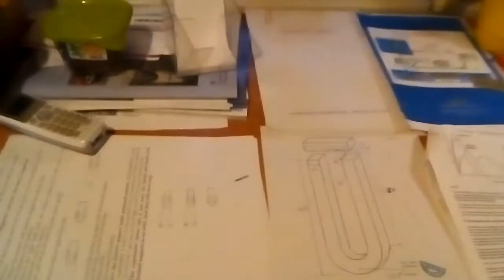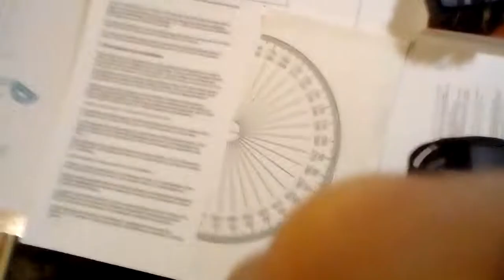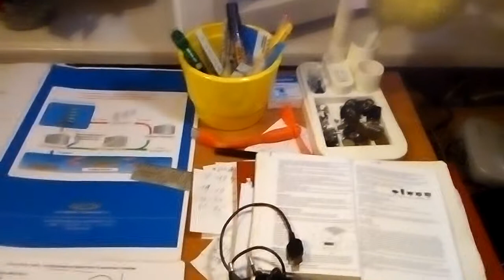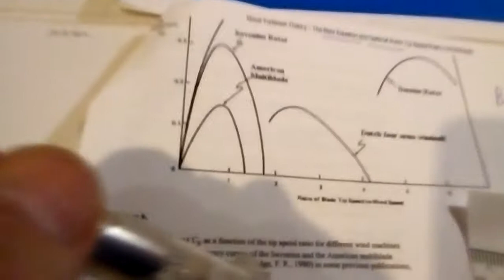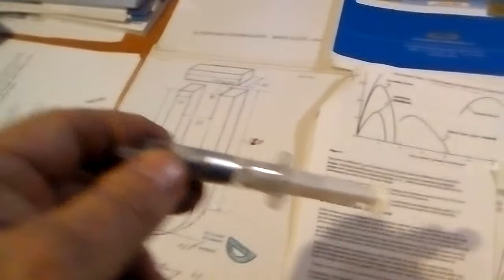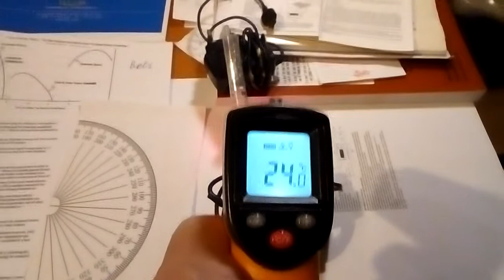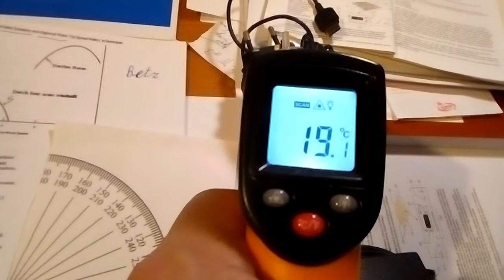Galinstan wyjęty z zamrażalnika i czas z ciepłem topnienia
Galinstan jako stop metali (gal, ind, cyna) udaje rtęć (mercury - merkury)..
W zamrażalniku było "-25 st.C" (25 stopni mrozu). Ten galinstan ma temperaturę krzepnięcia plus 14 stopni, ze względu na malutkie dodatki dla większej ciekłości w postaci płynnej.
Trochę długo trwa topnienie tej ilości 16 gram (2,5 cm3) galinstanu, do tego pojemnik jest plastikowy, który trochę izoluje przepływ energii cieplnej z powietrza w pokoju do tego metalu, ale widać powolne zamienianie się w płynną ciecz tego metalu.
Faktem jest, że  ten galinstan przewodzi prąd elektryczny oraz bardzo dobrze przewodzi energię cieplną.
    Ta metaliczna ciecz dobrze zwilża skórę rąk i ścianki naczynia pojemnika, dlatego w termometrach bezrtęciowych stosuje cieniutką powłokę rurki z tlenku galu.
     Galinstan się dobrze zmywa z rąk ciepłą wodą z mydłem.
    Fizyka nowoczesna jest żywa i pokazuje, że ten metal jest też metalem przyszłościi (jak w filmie ze Schwarzenegerem - "Terminator 2").
UFO może też ma takie metale czarodziejskie albo zaczarowane białą magią.